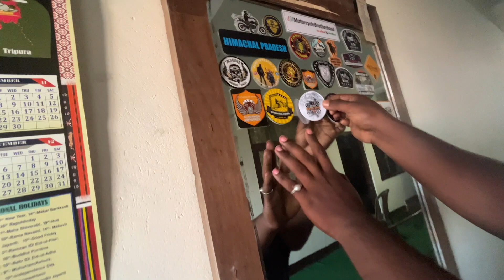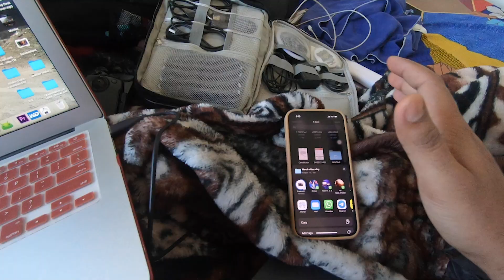DIG IN SPITI RIDE START | First Day Was NOT GOOD 🥶⛔️| Episode-01